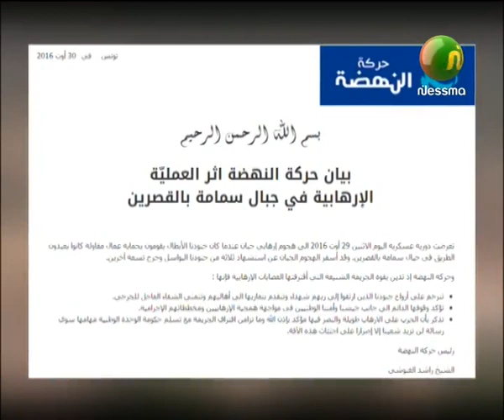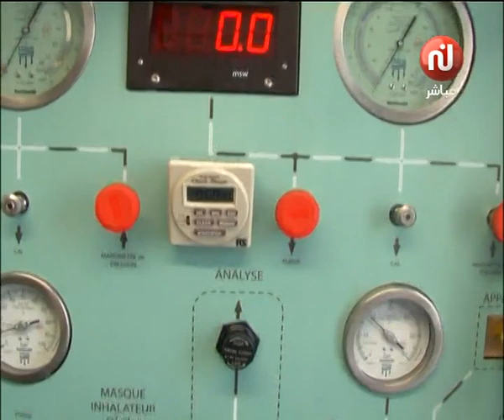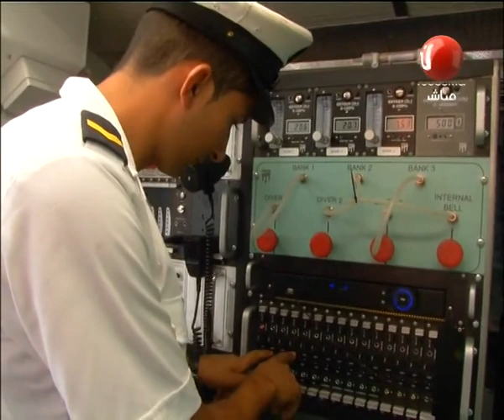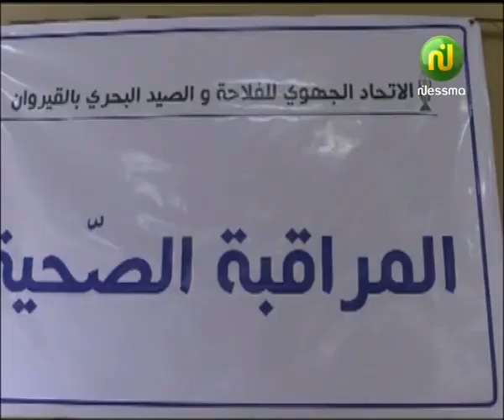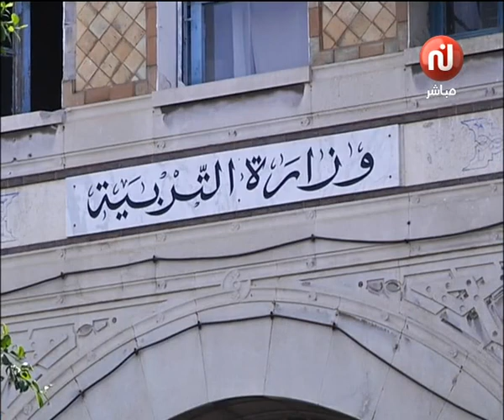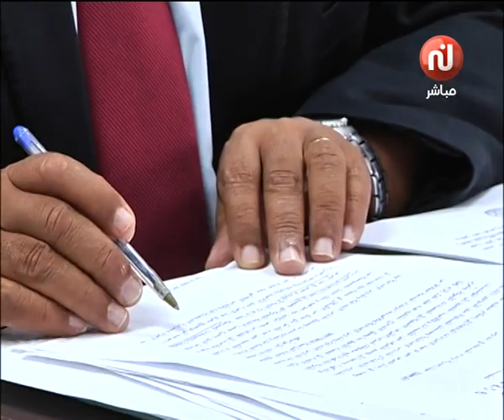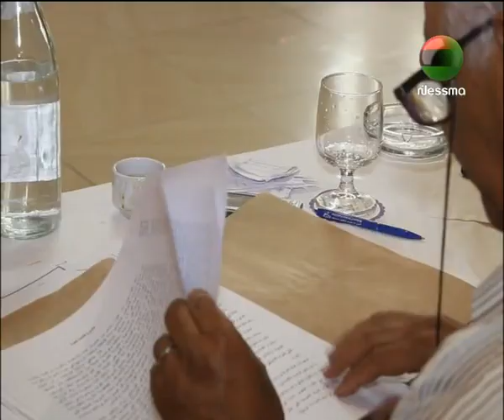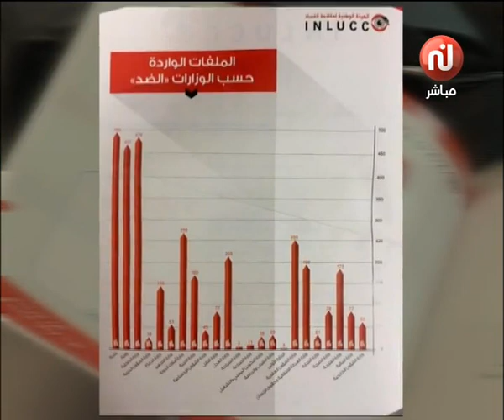Les News Du Mardi 30 Août 2016